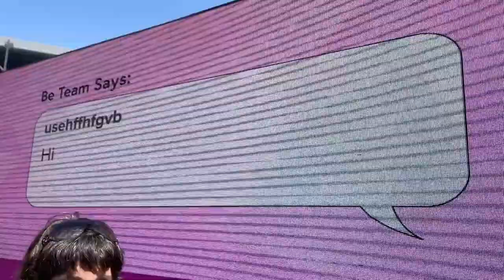Reviewing My First Week in LA | LonnieIIV TikTok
I'm officially living in Los Angeles now and here's some of the stuff I got going on and how I'm dealing with it!

🌯 TikTok | New Video 5x Week
🍔 Instagram | Polls, Pics, and P'Fun
🐦 Twitter | My Stream Of Consciousness & Positivity
🗣 Facebook | So Your Parents Can Find Me
👾 Discord Community | Hang with the League!